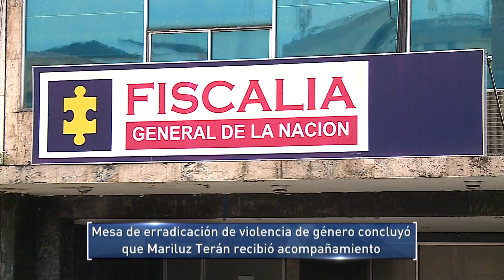Mesa de erradicación de violencia hace seguimiento al feminicidio de Mariluz Terán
Emitido el 13 de Enero de 2018 a las 9 p.m. por el Canal regional Telepacífico.